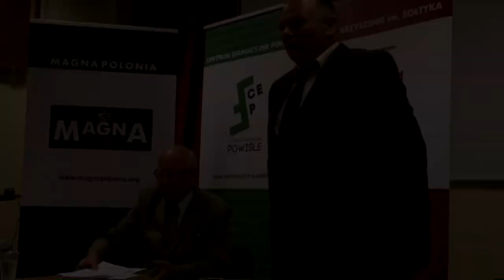Prof. Lech Wyszczelski: "Skrywana prawda o kryzysie w Armii II RP"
"Kontrowersje wokół polskiej polityki wojskowej 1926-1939" - Prof. Lech Wyszczelski